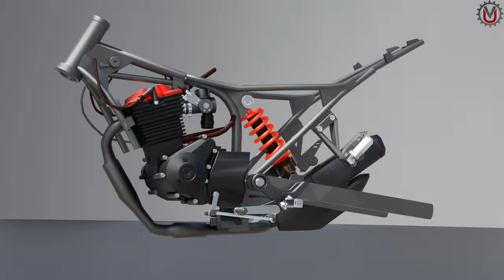RTR 200 | MT15 Headlights on RTR | Modified TVS Apache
RTR 200 v4, KTM Duke Headlights on TVS apache RTR, Modified RTR v4
The simple concept of modifying RTR 200, KTM Duke modification.

Bike Modification
We upload the bike modification concept video in 3D.
Yamaha, KTM, Bajaj, Honda, Royal Enfield, Hero, TVS, Etc. They are common brand bikes that make affordable bikes according to the country market. We make 3D parts and all components then make assemble a video of those bikes.
We make simple concept modifications.
We show different wrapping looks.
New concept design (Nonofficial)
 We show a parts interchange looks of bikes.
Superhero concept bikes
Animated bike race video
We have these following Bikes 3D models-
Yamaha
 FZs v2, FZs v3, MT15, R15 M, R15 Etc.
Bajaj
 NS200, NS160, NS125, Pulsar 220f, Etc.
Royal Enfield
 Classic 350, Classic 500
KTM bikes
More other bike Models are been made.
Mexico, India, Bangladesh, Indonesia, Nepal, Colombia, etc. county common bikes.